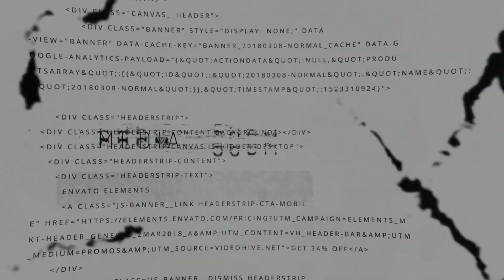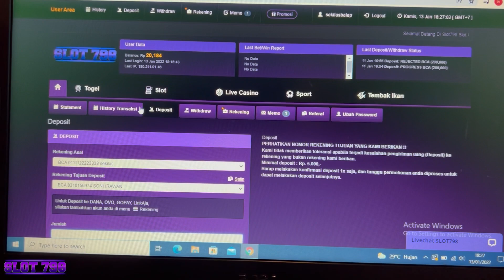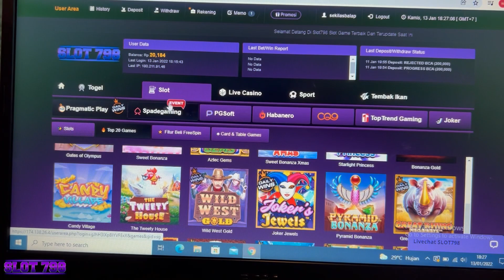[ OnCam ] ADA YANG BISA JELASIN GAIISS⁉️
Main Dan Buktikan Sekarang Juga !
Recomended Game Online Paling Sensasional dan Terpercaya .

*BONUS NEW MEMBER 100%
*BONUS MINGGUAN TANPA BATAS (ROLLINGAN)
*PELAYANAN PALING CEPAT 1x24 JAM
*BISA DEPOSIT PULSA
Bukan Hanya Itu Saja , Untuk transaksi dapat di lakukan dengan E-Wallet juga lih !!

Langsung bergabung dengan Situs SLOT798

Untuk Info Lebih Lanjut Hubungi Kontak Admin :

Cari di google : SLOT798
Harley Jr ‘ 27  { RD 70 Racingteam } VS Heru Bajay ‘ 269{ Glory Garage }